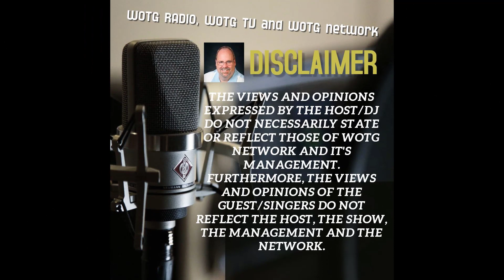Terry Campbell Live WOTGTV